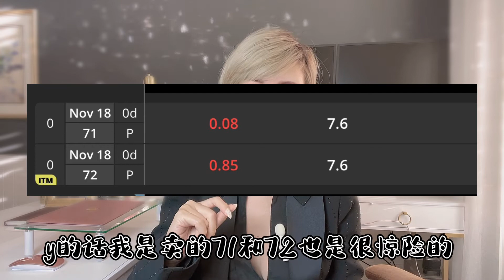How to DayTrade Options 週末學學期權期貨是怎麼做？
【歡迎加入我們 交易聊天室 chatroom➡️ 邀請連結 🔗

📈Karisma Kapital Academy全中文日內交易課程📉【日內交易課投資學校Karisma  Kapital learning Academy 官方網站】：

💻 完全網路🛜自學課程+一對一有問必答
從初級到高級，網路自學課程隨時學、無期限！

《👑 Lifetime VIP》
🎯 永久一對一指導
✅ 全部課程免費
📩 隨時問老師，持續陪伴你的交易成長！
🎯免費Watchlist 和市場Recaps

《🚀 Masterclass 課程》
💡 兩種選擇：期權 / 日內交易
📅 3個月密集陪跑
👩‍🏫 三個月2小時一對一教學
🎁 部分課程免費，針對專項提升交易技能！

《💎Platinum 一年一對一課程》
📆 一年內不限次數導師👩‍🏫有問必答
📈 日內交易+期權 初級和中級全課程
🎯免費一年Watchlist 和市場Recaps

【唯一的Instagram】：🆔   Kalinangram
【唯一的小紅書】：香里奈KALINA 🆔  Kalinangram
【課程諮詢微信】Agencysupport